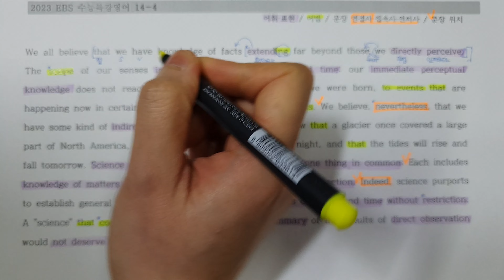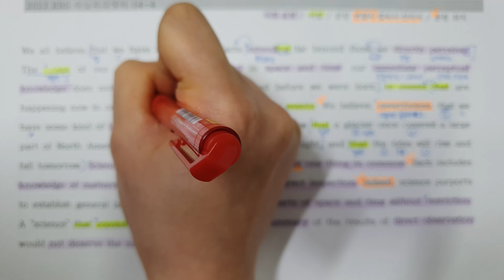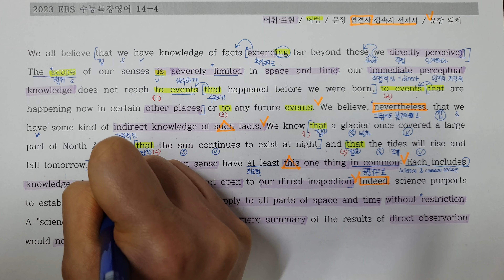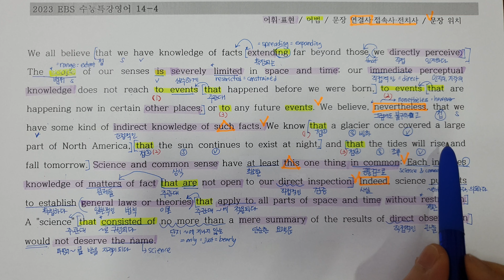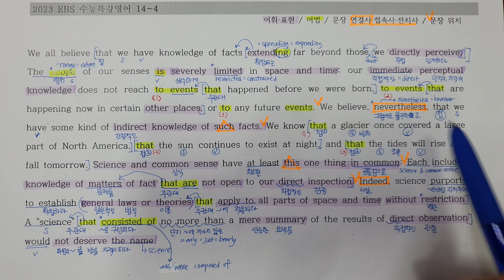2023 EBS 수능특강 영어 14강 4번 (손필기 다운로드 아래 설명란에!)